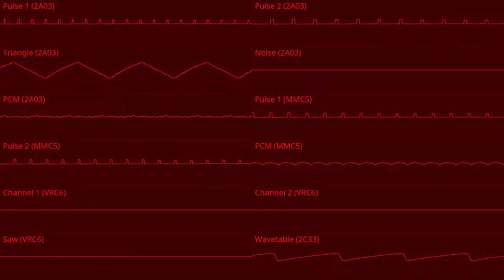the full 1800's style Super Mario World Athletic Theme (2A03 + MMC5 + VRC6 + 2C33)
finally decided to make the full version :3
Made with Furnace dev196 (nightly build of Furnace) with compatibility flags for 0.6.1

HEY ALGORITHM. OSCILLOSCOPE VIEW CHIPTUNE NES FAMICOM 2A03 MMC5 VRC6 2C33 FDS FAMICOM DISK SYSTEM